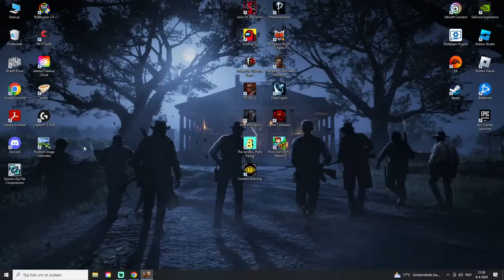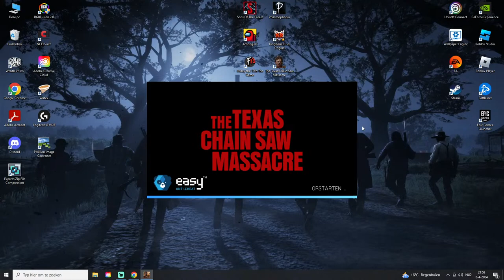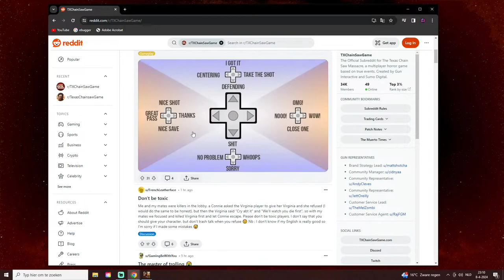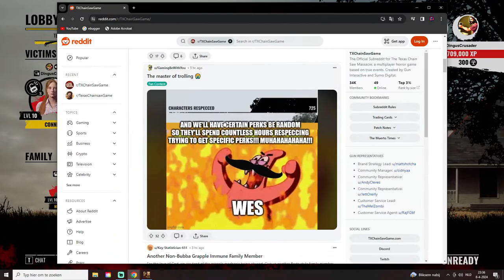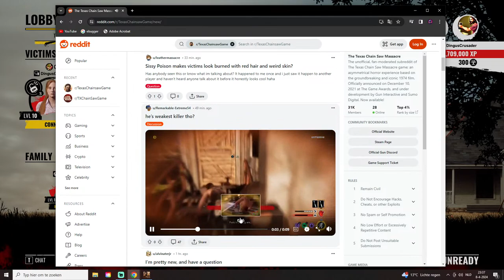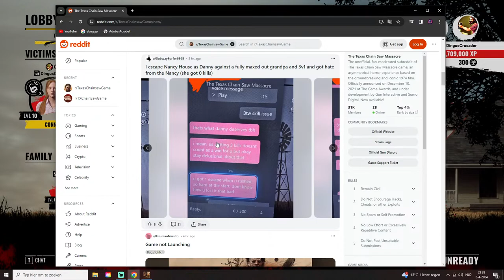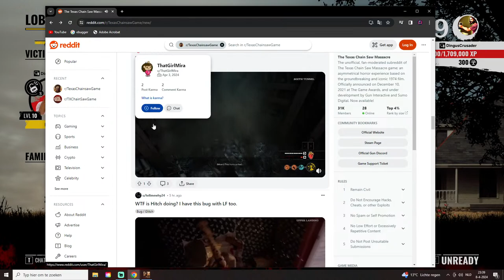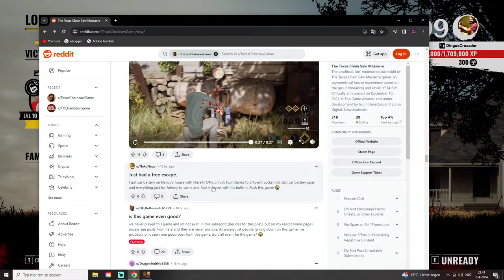Streaming For The First Time on YT - Texas Chainsaw Massacre Game